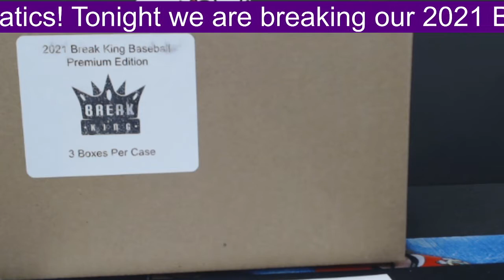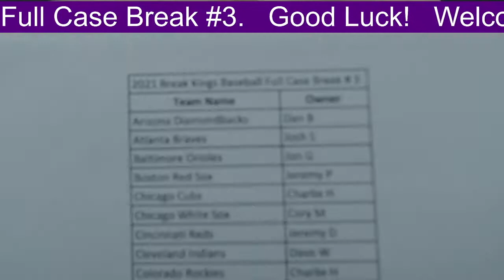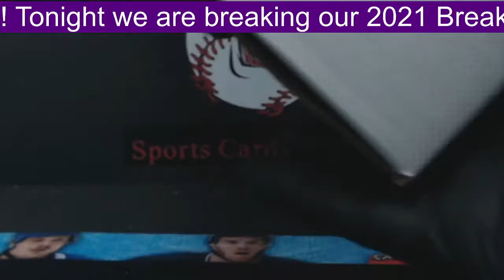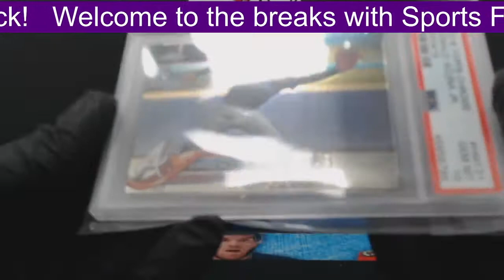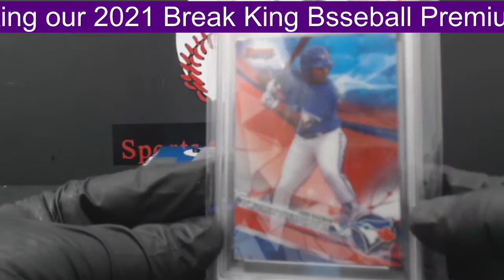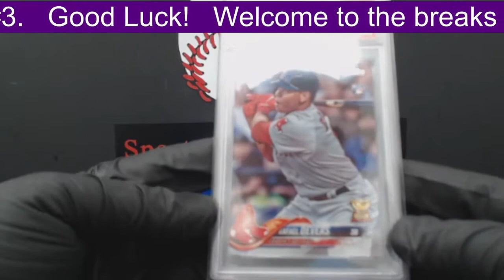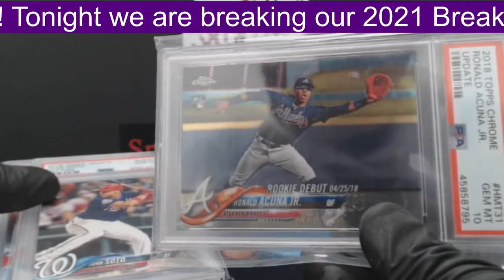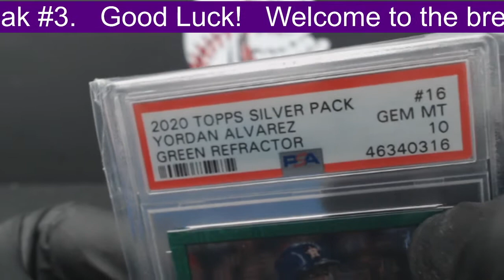2021 Break King Baseball Premium Full Case Break # 3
Alvarez, Soto, Acuna Jr